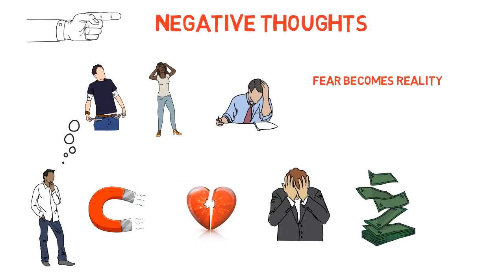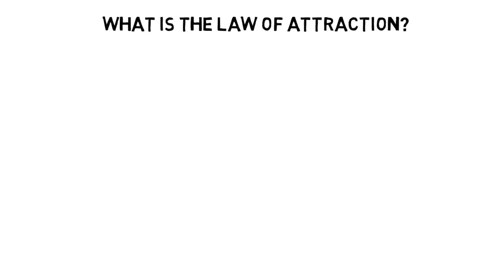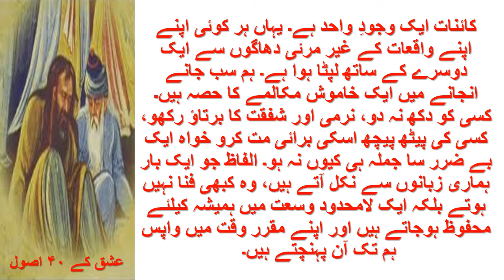The Secret Full Movie & Book Summary|| The Secret By Rhonda Byrne|| Law Of Attraction|| Hindi & Urdu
Salam . The Secret is a self-help book & movie regarding the power of positive thinking by Rhonda Byrne. The book suggests the notion that like attracts the like, which means if you emit positive energy, it will be very beneficial because you will attract positive things to you. Byrne proposed that positive thinking magnets positive outcomes. Simply believing in what you want to acquire or become will become of you. The book portrays that the secret is mainly about the law of attraction but it also highlights gratitude and visualization. The primary technique of ask, believe and receive is explained further by stating some facts from some of the Secret’s practitioners. The book promotes encouragement for people in times of trials or deepens their urge to succeed. Happiness, wealth, success in relationships, and even health improvement are all justified as achievable by the application of the so-called secret.
If you just got out of a very low phase of your life and want to turn your life around by creating a fresh and new YOU, this book & Video will definitely help you. Positive advices from credible people, some of them dates back from history are mentioned here. If you want to know the secret to attaining wealth, success, or even happiness for yourself, the key is revealed in The Secret. The author also advises the readers to evoke any negative thoughts before it materializes. It is written here that you can elude misfortunes plainly by not thinking of it.

The book The Secret does not only stress the importance of positive thinking, it also gives the readers the resolution to change themselves. Byrne argues that everything is regulated by our thoughts, and that we are in control of our own outcomes. If you are very open to change your perspectives and maintain it that way to reach a better version of yourself, this book may be helpful. Followers of The Secret declare that it helps them attain their heart’s desire and the improvement of their lives. This could also be you, know the secret and be fulfilled.
The Secret Full Movie & Book Summary In Urdu || The Secret In Hindi || Law Of Attraction||Hindi&Urdu
لا آف اٹریکشن